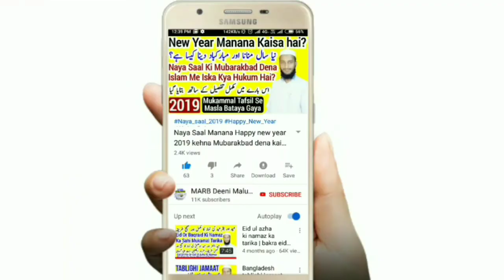Roze Ki Halat Mein Baal Aur Nakhoon Kaatna Kaisa | Ramzan Roza 2020 | روزے میں بال ناخن کاٹنا | MARB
Roza rakh kar yani roza ki halat me baal ya nakhoon katna kaisa hai yani roze ki halat me baal aur nakhun kaat sakte hain ya nahi kya hukum hai is video me bataya gaya hai